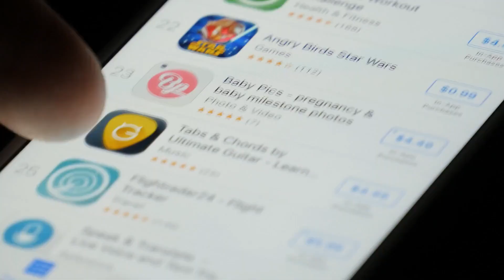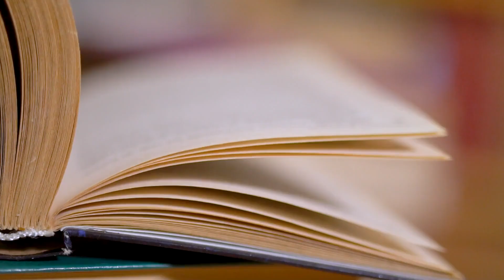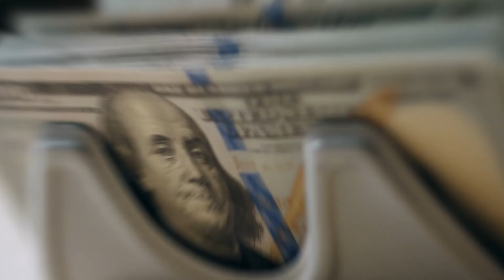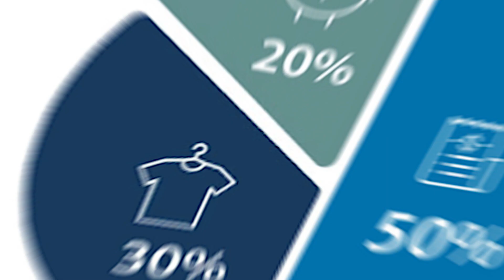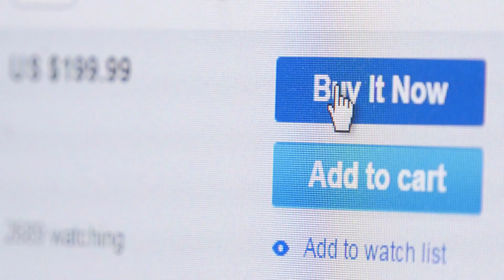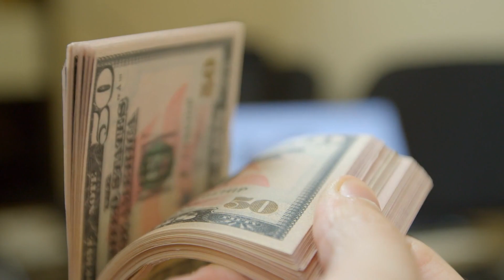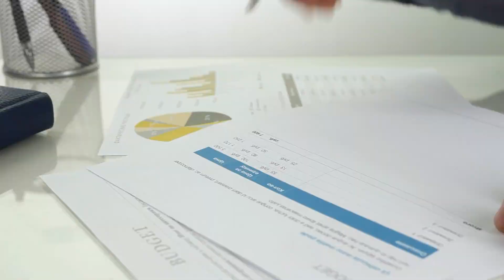Money Management Tips Using the 50-30-20 Rule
To learn more about the 50-30-20 rule and how it can help you manage your finances. If you're cash-strapped or just want some financial advice, check out this video.

Welcome to Money Masters, your top destination for all matters relating to personal finance and financial independence. Our channel is devoted to aiding you in the pursuit of a frugal lifestyle, saving and investing. We offer practical advice and strategies on how to live frugally and invest wisely to make the most of your hard-earned funds. Whether you are looking to plan for the future, generate additional income or escape the drudgery of a paycheck-to-paycheck life, our videos are intended to provide you with the information and resources you need to succeed.